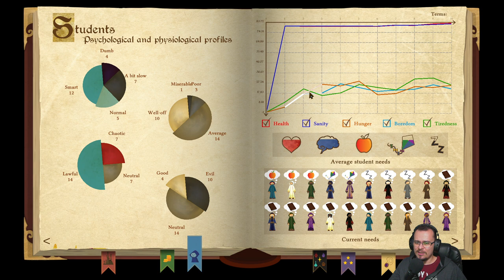A NOVA HOGWARTS VISITA O SENHOR DAS TREVAS! Spellcaster University #03